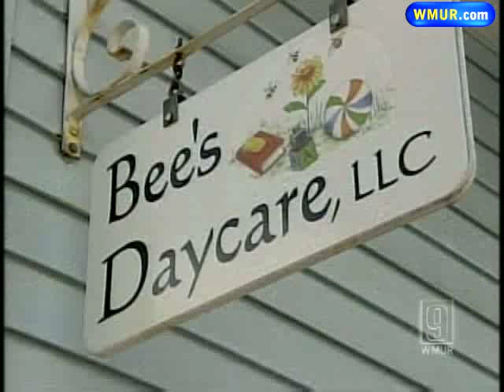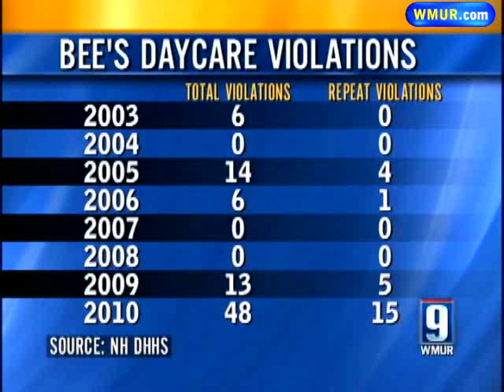Day Care Owner Says She'll Fight Closure Order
State officials revoked the license of a Rochester day care owner Thursday, but the owner said children at the facility aren't in danger.